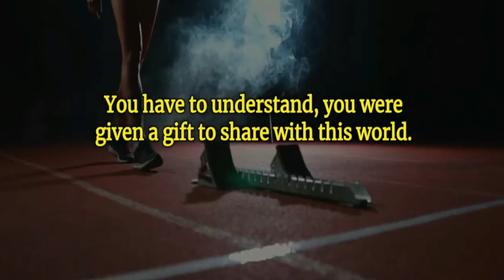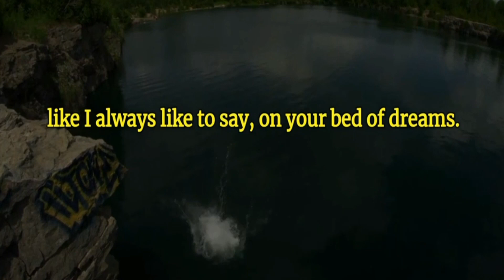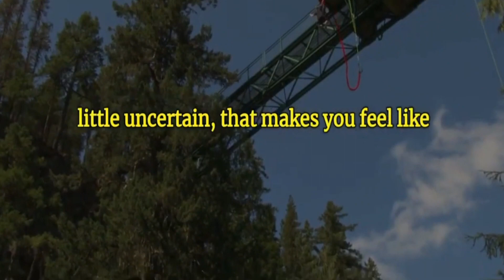DREAMS WILL DREAM YOU - Gym, Workout And Fitness Motivational Video and Speech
We all need some motivation now and then. I CAN & I WILL. MOTIVATE REALIST.
✅ Remove those deep stubborn fat fast - with this clinically proven 8 exotic plants:

✅ Fat burner for women made with 100% natural ingredients which helps by burning fat, boosting metabolism and reducing appetite.

✅ Male focused fat burner, which has been specifically formulated to help men drop the body fat percentage and see lean muscle growth.